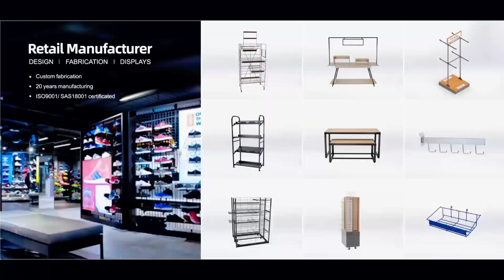The production process of making 3 tiers hanging wire basket Factory Mass Production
How to produce 3 tiers hanging wire basket   ? How are  the 3 tiers hanging wire basket   make in the factory? The entire production process of making  3 tiers hanging wire basket   is in the video, let's start production right away.

This is the whole content of this production of making  Iron wire Grid . If you want to see the production process of other display stands, please leave a message below, and I will reply you as soon as possible.